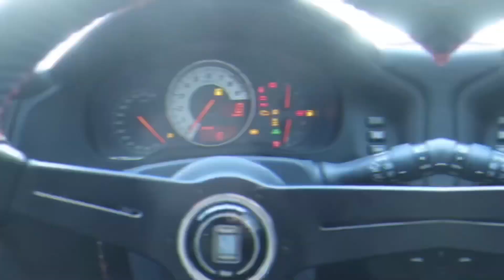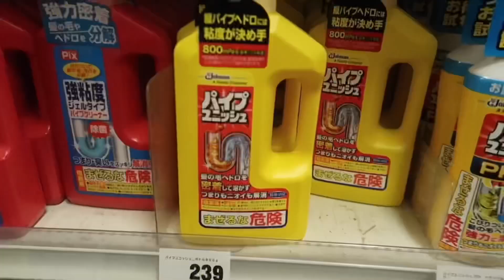Ganhei um filtro esportivo pro GT-86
Quero agradecer meu parceiro Nakao Fernandes pelo presente,tivemos que adaptar algumas coisas,mais o importante que no final vai ficar perfeito !!!
Agradecer também toda a galera que sempre fortalece no like e deixa aquele comentário Maroto,”vocês são demais”
A dica do produto ROXINHO é pra galera do Brasil !

Instagram do parceiro Kazu Racing “Matheus”